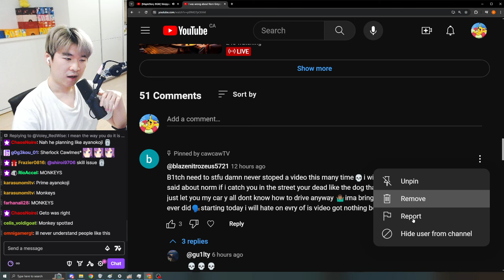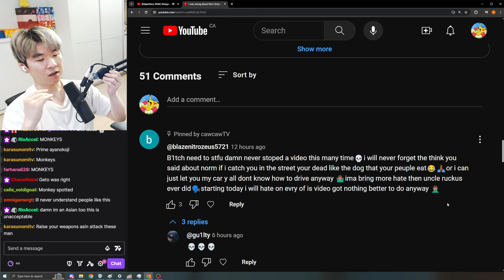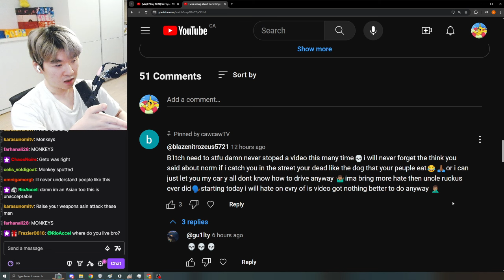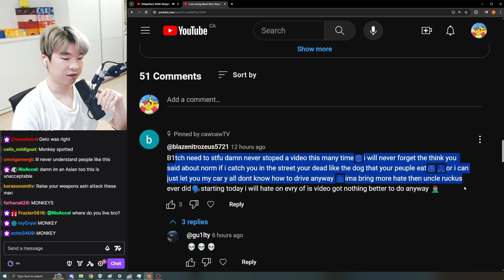I got DEATH THREATS from Mushoku Tensei Fans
This is my Mushoku Tensei Season 2 Ep 17 REACTION